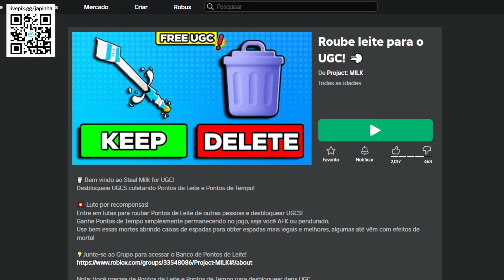COMO PEGAR 2 ITENS GRÁTIS AGORA NO ROBLOX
Apoie este canal para obter acesso aos seguintes benefícios:
wwwwwwwwwwwwwwwwwwwwwwwwwwwwwwwwwwwwwwwwwwwwwwww